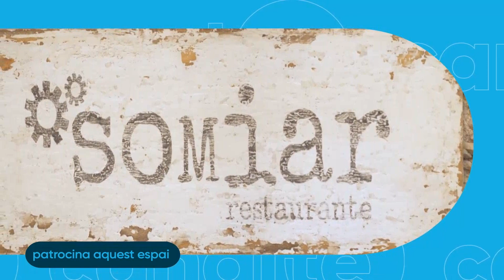L'Entrevista a Pepita Boix, portaveu de l'ANC a Tortosa